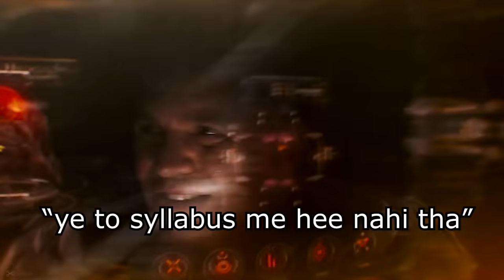Students During Online Exams | (Not educational content) | Apni Memes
*Part 1*